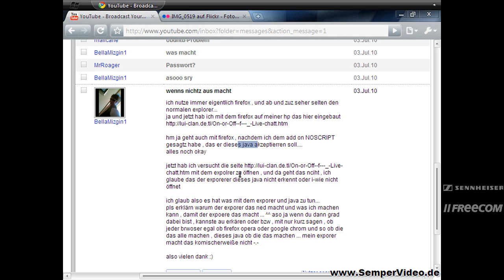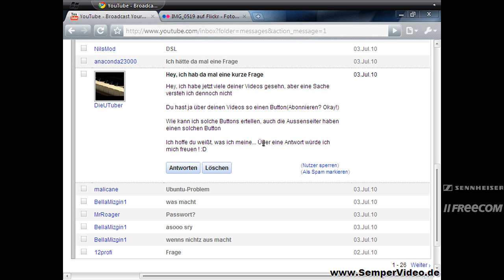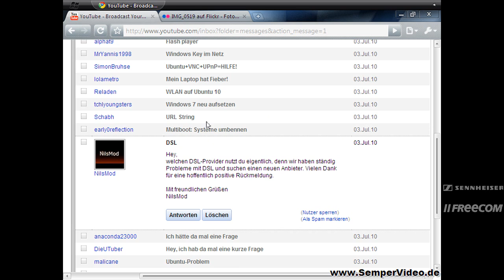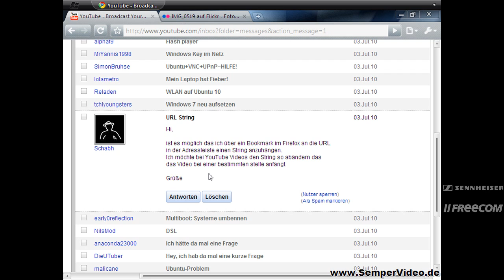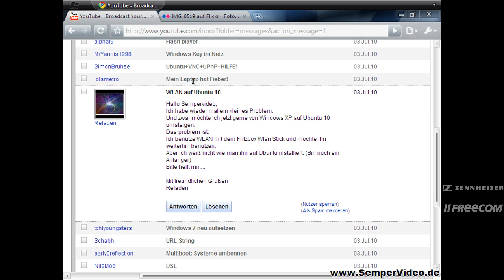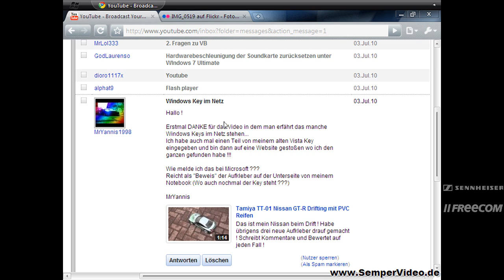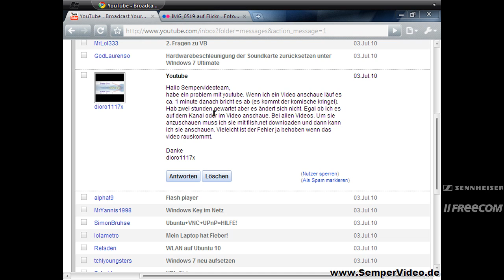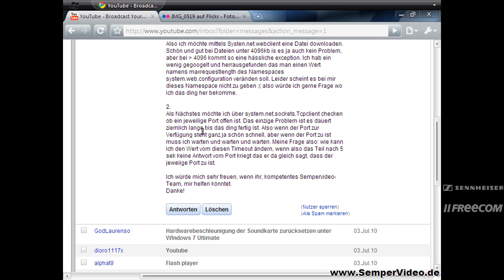SemperResponso 03.07.2010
SemperResponso mit den eMails vom 03. Juli 2010